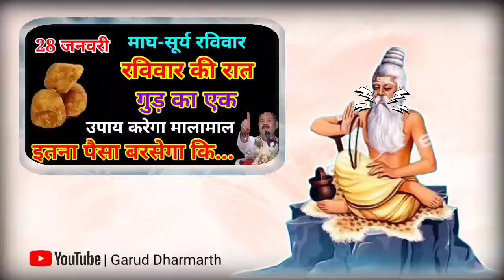28 जनवरी 2024 घर मे पैसा नहीं टिकता तो रविवार की रात करें गुड़ का अचूक उपाय साल भर जमकर बरसेगा...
28 जनवरी 2024 घर मे पैसा नहीं टिकता तो रविवार की रात करें गुड़ का अचूक उपाय साल भर जमकर बरसेगा पैसा

28 जनवरी 2024 घर मे पैसा नहीं टिकता तो रविवार की रात करें गुड़ का अचूक उपाय साल भर जमकर आयेगा पैसा/

नमक के डिब्बे में डाल दो ये 1 चीज पैसा पानी की तरह आएगा 7 पीढ़ी तक होगी धन वर्षा |
pitru paksha 2024 में करे काले तिल का ये अचूक उपाय जन्मों के पितृदोष होगें दूर//
17 सितम्बर शनिवार के दिन शरीर के इस अंग पर लगा लो सरसो का तेल 1 ही दिन में होगी हर बीमारी दूर//
पितृ पक्ष के किसी भी दिन तुलसी में चढ़ा दे ये 1 चीज दूर बनोगे करोड़पति - pradeep mishra
पितृ पक्ष 2024 घर की इस दिशा में चुपचाप जला दे 1 दीपक हर मनोकामना हो जाएगी पूरी!! pradeep ji mishra

29 सितम्बर 2024 pitru paksha purnima में करे काले तिल का ये अचूक उपाय जन्मों के पितृदोष होगें दूर//

about video:
दोस्तों आज के इस वीडियो में बताए हुए थोड़े से गुड़ का वह उपाय कर लीजिए जो केवल रविवार के दिन किए जाते हैं, यदि आपके जीवन में कैसी भी समस्या हो कैसा भी दुख हो यदि आपके जीवन में धन आना बंद हो गया हो और आप अपने जीवन में अपने भाग्य से हार चुके हो तो दोस्तों यदि आपने गुड़ का ये उपाय कर लिया जो हम आपको बताने जा रहे हैं,अत्यधिक जानकारी के लिए वीडियो को पूरा देखें, धन्यवाद।

amavasya vrat katha
pithori amavasya kab hai
bhado amavasya 2024 kab hai
amavasya vrat ki katha
amavasya list 2024
amavasya vrat ki kahani
bhadrapad amawsya
bhadrapada amavasya
darsh amavasya
भादो अमावस्या 2024 कब है
अमावस्या 2024
दर्श अमावस्या
सोमवती अमावस्या
पिठोरी अमावस्या 2024
भाद्रपद अमावस्या 2024
सितम्बर में अमावस्या कब है
भाद्रपद दर्श अमावस्या